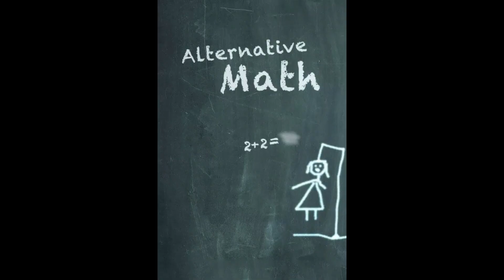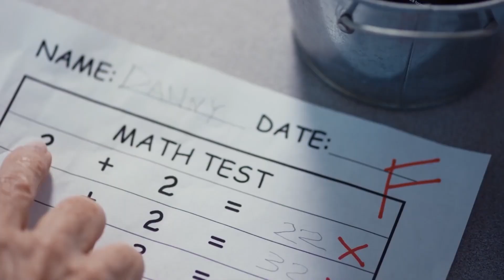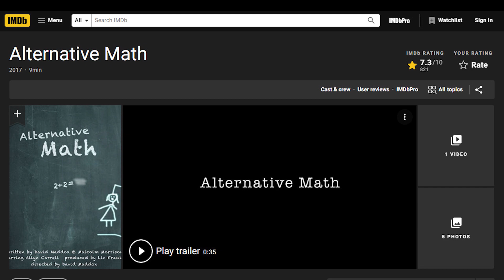Ep.160 สปอยหนังสั้น ทำไม 2+2 ไม่เท่ากับ 4 แบบนี้ก็มีด้วย | สปอยหนัง | เล่าหนัง สตูดิโอ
สมัครเป็นสมาชิกของช่องนี้เพื่อเข้าถึงสิทธิพิเศษต่างๆ คลิ๊กเลย
สำหรับสมาชิก รับชมคลิปก่อนใคร ตามลิงค์นี้เลย

สนันสนุนช่อง เล่าหนัง สตูดิโอ ได้โดยการซื้อสินค้าจาก
Fฺacebook ที่แขวนทีวี 32"-65" ราคา 250 บาท

ชื่อภาษาอังกฤษ : Alternative Math (2017)
ชื่อภาษาไทย :